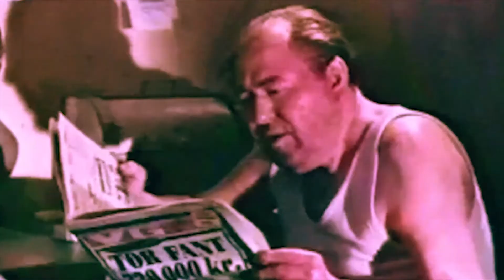Kriss Liebeskind live at EFRESH NIGHTLINE 30.05.20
Live from EFRESH NIGHTLINE 30.05.20
Techno because its love